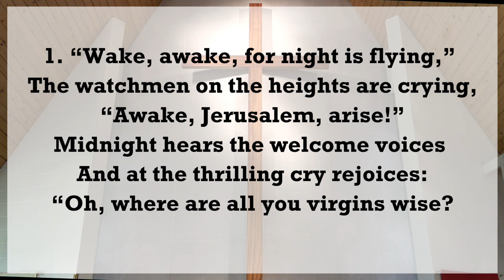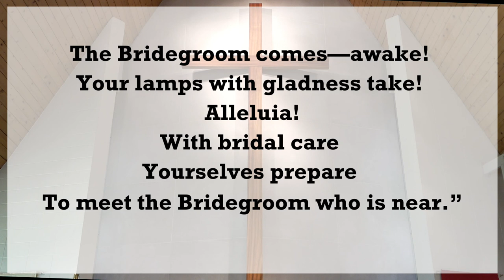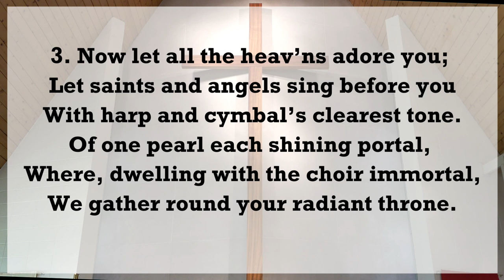Hymn 206: Wake, Awake, for Night Is Flying (St. 1, 3)